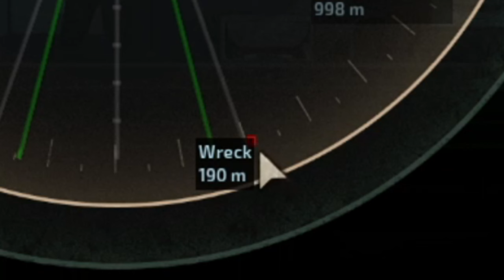Barotrauma with the Boys but it gets even worse…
Hey hey people, I've returned with more Barotrauma with the boys. This time I've brought some new faces to join the crew as we fight for our lives from the many horrors this game has to offer. We encountered hostile pirate gangs, ungodly creatures from the abyss, and the deadly h͙͔̃ͫ́u̡͍̝͗s̷̓͂̅̽k̘̻̊̀ ͖̙͔̪͐͊͋̃͠ì̖̞͜nͣ͌̀f̸̜͊eͮ́ͩċ̦̳̿̏ͦ͜t͗̎i̷ͫ͛͗ͥo͎̝̜͆͘n͗̃̑ͫ. The new 1.0 update for Barotrauma is now live so if you want to see me and my friends battle against the demons of the deep sea, follow me on twitch so you can catch all the action when it happens live!

0:00 Intro
1:50 Spreading the h͙͔̃ͫ́u̡͍̝͗s̷̓͂̅̽k̘̻̊̀
3:58 Getting a little TOO silly
6:34 Buying a new submarine
7:52 Salvaging mission gone wrong (gone husk)
10:59 Hunting a pirate vessel
15:32 Getting a little TOO silly (again)
16:45 Nuking a Mudraptor swarm
17:29 Battling a Latcher